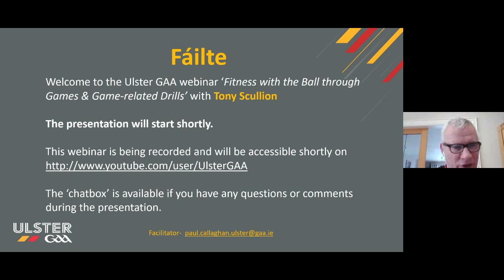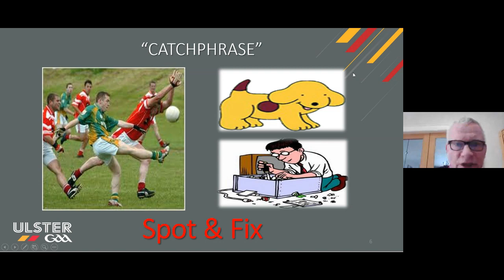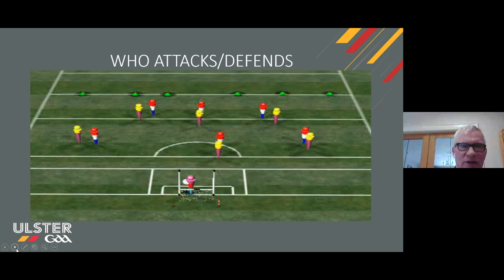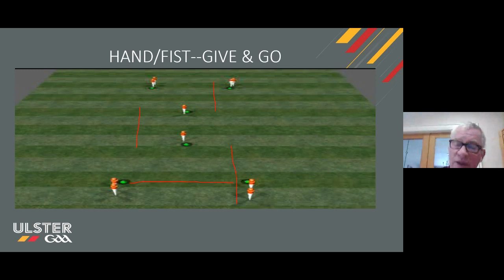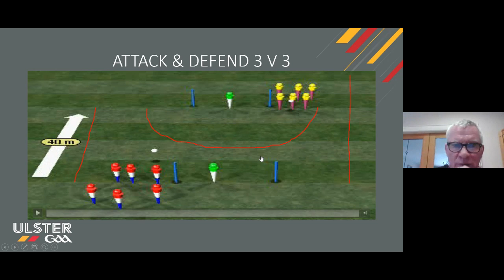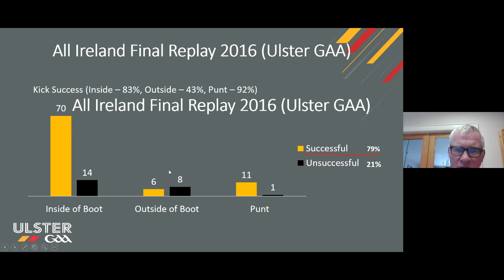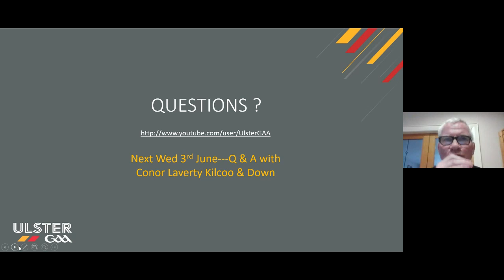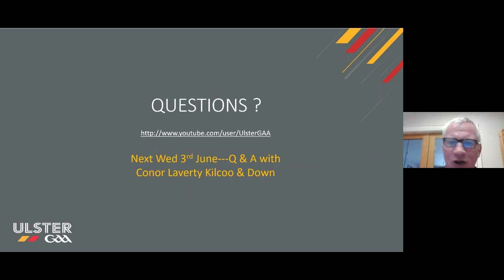Coaching Corner - Episode 1 - Fitness with the Ball through Games & Game-related Drills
Our Football Development Officer, Tony Scullion, delivers a lock-down webinar on fitness with the ball that is suitable for all codes from U-12 up to senior level.

May 2020